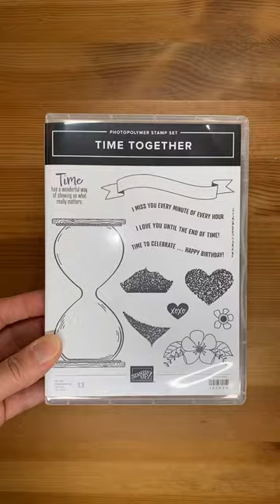Stampin' Up! Time Together Birthday Card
How cute is the hourglass image in the Stampin' Up! Time Together stamp set bundle?!?  Love the coordinating sentiments too.  Stop by my blog for all of the details about this card and to find a printable PDF tutorial to recreate it